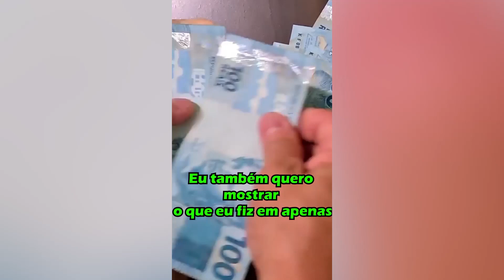211202 GXY Puzzle MuchRec 16x9 BRZ